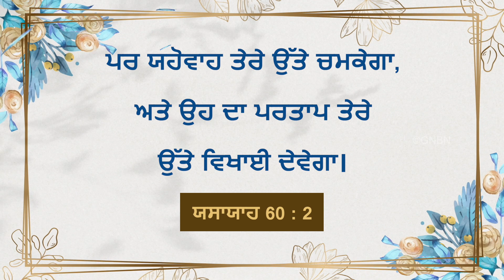ਯਿਸੂ ਦੇ ਨਾਲ ਚੱਲਣਾ | ਭਾਈ ਮੋਹਨ ਸੀ. ਲਾਜ਼ਰਸ | ਸਤੰਬਰ 25 | Punjabi